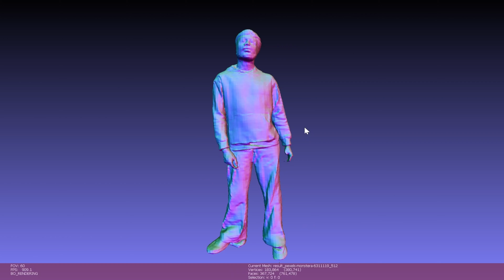Using A.I. to auto generate 3D models from a single image.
I used A.I. to auto generate 3D models from a single image, if this is where it starts I can't believe whats coming.  I fed it a single RGB image, waited about 30seconds and got this rough OBJ model out.
Software: Visions of Chaos (ML install)
 "PIFuHD: Multi-Level Pixel-Aligned Implicit Function for High-Resolution 3D Human Digitization"